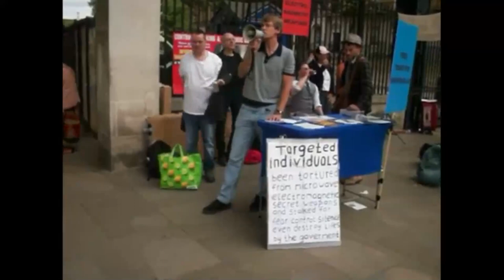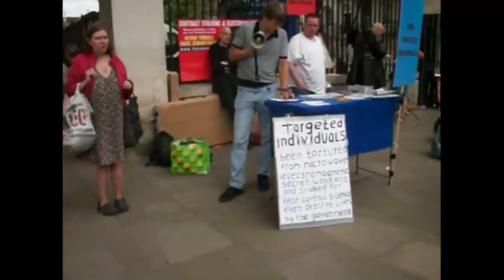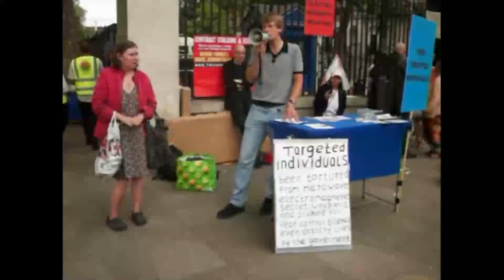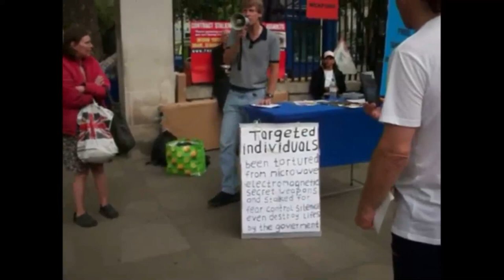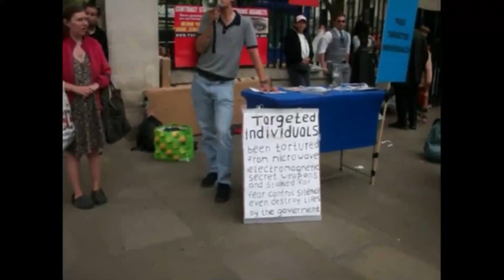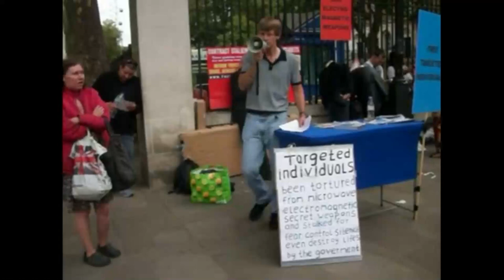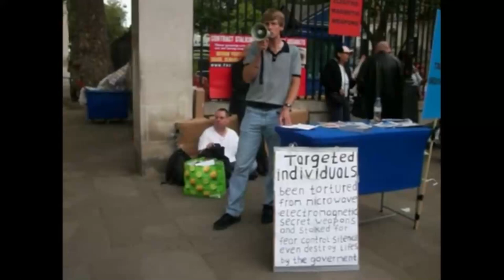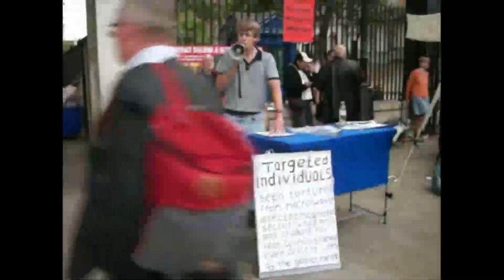Пситеррор. Международный День Целевых Людей (пострадавших от незаконных опытов) Великобритания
Взято с этого канала - Targeted UK (Mark Williams) - main UK TI site